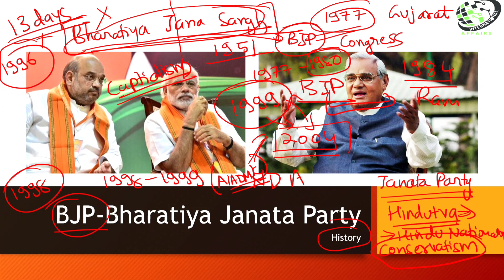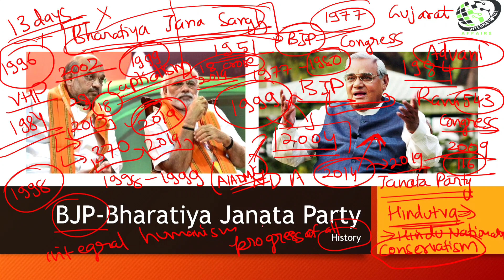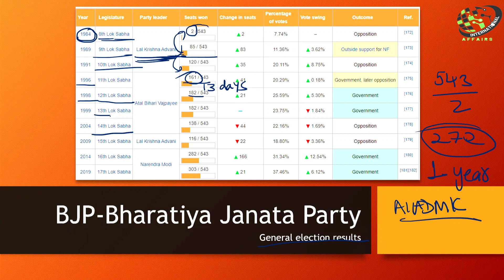BJP- Bharatiya Janata Party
In this video you will learn about BJP- Bharatiya Janata Party. Its history, ideology, positions in party, election results, core events and current position of BJP.